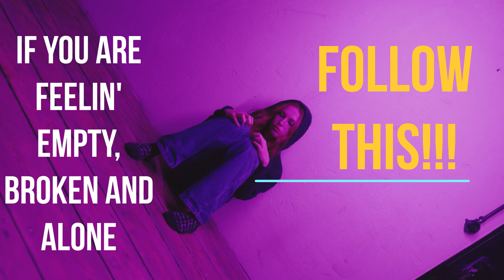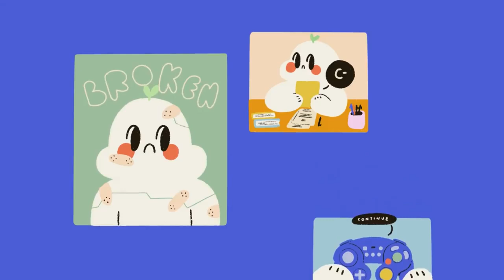WHEN YOU ARE FEELING ALONE, BROKEN & EMPTY ⭐Do This!!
The feeling of being overwhelmed by work, the feeling of life dealing you blow after blow and it never seems to get better. Solution:  WATCH THIS!

Thumbnail Photo by wendel Morett,  Karolina Grabowska &  Dexon Dave Silva from Pexels.